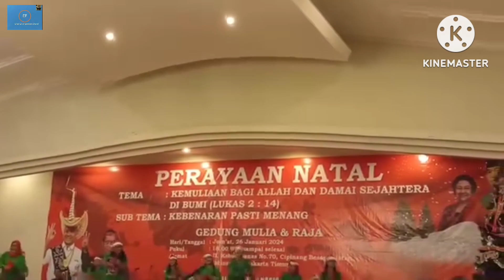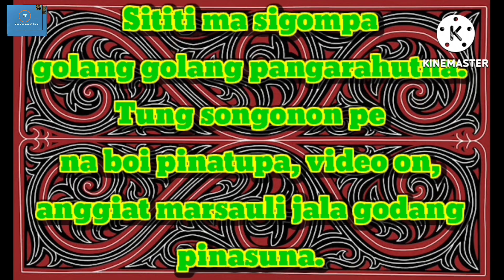DOKUMENTASI: GIAT PERAYAAN NATAL BERSAMA HORAS GANJAR. (@Efran Entertainment)